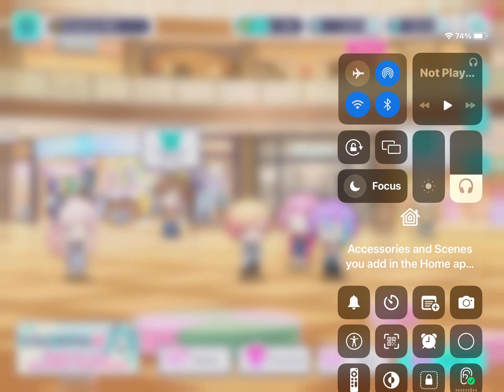Rui, Emu, and Tsukasa talk about Mizuki in front of Mizuki (Project Sekai)